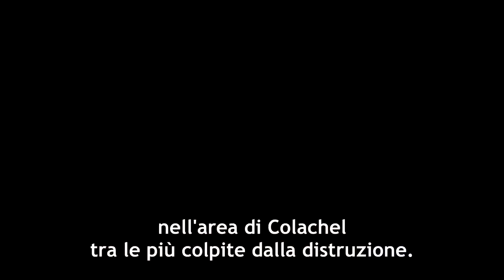In visita al Medica Camp - Interviste per il Progetto "Dispensario diffuso" in Tamil Nadu, India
Un programma di educazione, sorveglianza sanitaria e prevenzione per migliorare le condizioni di vita e di salute delle persone che vivono in povertà, prive di ogni forma di assistenza medica, nei villaggi più sperduti del Tamil Nadu.

Ideazione e coordinamento di Antonella Chiadini e Gabriele Burnazzi

Matteo Milani
intervista

Ramachandran Nair
(presidente Namaste Wings to Fly India)
Prasad Sre Nair
(responsabile Namaste Tamil Nadu)
Claudine Tissier
(presidente Namaste onore a te Italia)

Medical Camp di Colachel
Tamil Nadu, India
Luglio 2018

video di Fabio Campo

Progetto finanziato da FONDAZIONE PROSOLIDAR